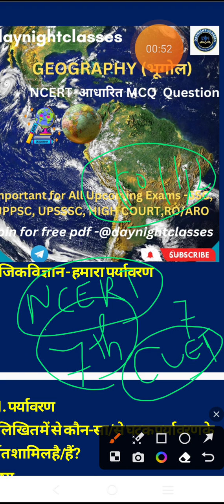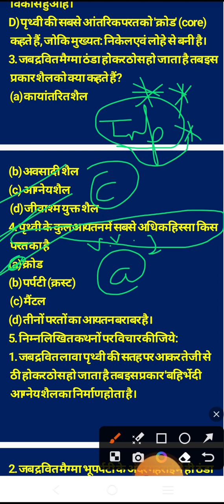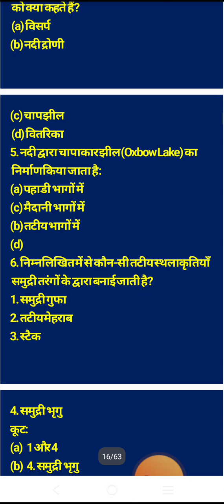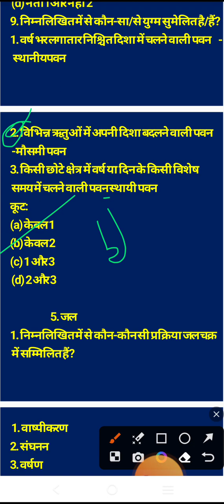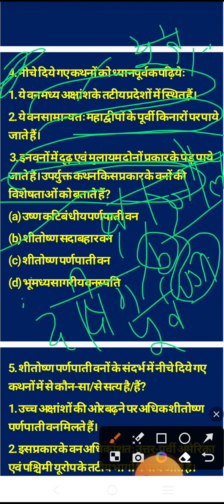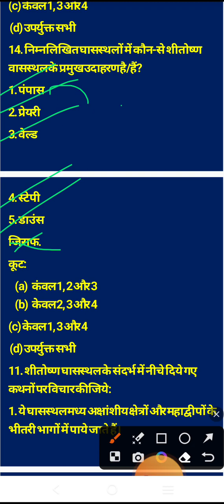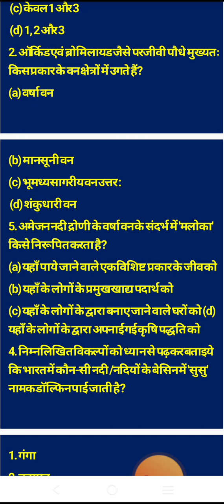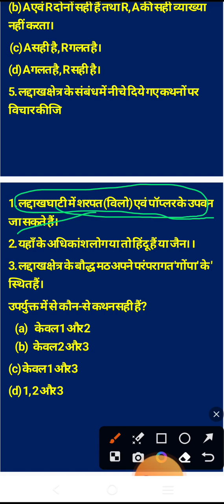CLASS -6 NCERTGEOGRAPHYभूगोल के अति महत्वपूर्ण संभावित प्रश्न (Most Expected MCQ)cuet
CLASS 8NCERTGEOGRAPHYभूगोल के अति महत्वपूर्ण संभावित प्रश्न (Most Expected MCQ)cuet